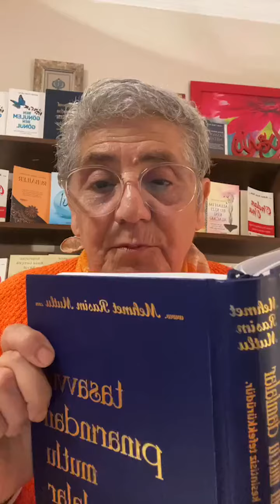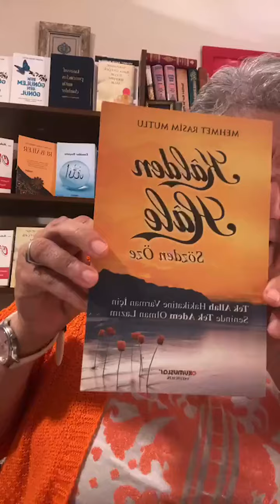çiğdem okumuşlar ile hayatın ta kendisi